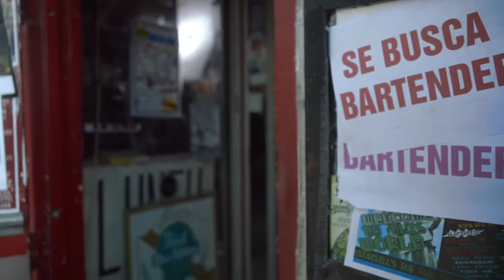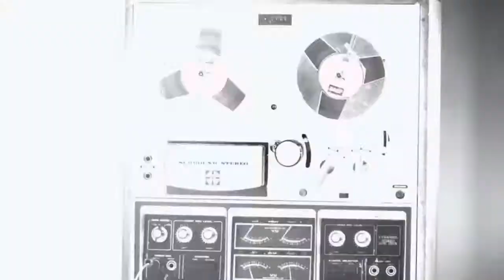RKM & KEN-Y - Mi Corazon Esta Muerto (Official Video)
Artista: Rkm & Ken-Y
Tema: "Mi Corazón Esta Muerto"
Album: Forever
Director: Marlon Peña
Disquera: Pina Records